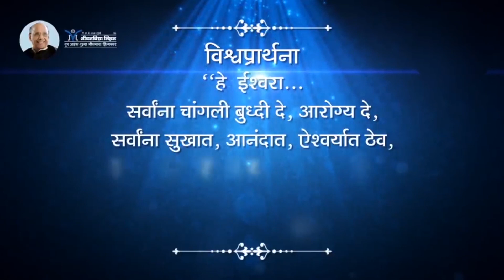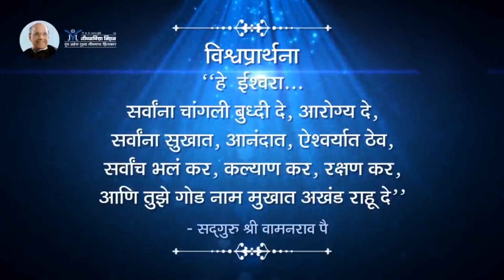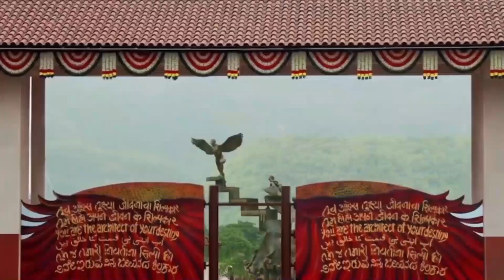परमार्थात त्याग करणे आवश्यक आहे का?- सद्गुरू श्री वामनराव पै | Amrutbol-766 | Satguru Wamanrao Pai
परमार्थ करणाऱ्या माणसाला अनेक गोष्टींचा त्याग करावा असा एक समज आहे. बऱ्याच लोकांना असं वाटतं परमार्थ करण्यासाठी संसाराचाही त्याग करावा लागतो. यासाठीच जाणून घ्या खरंच परमार्थात त्याग करणे आवश्यक आहे का ?